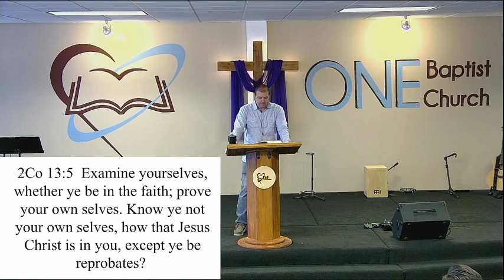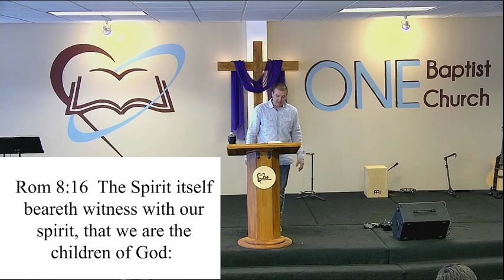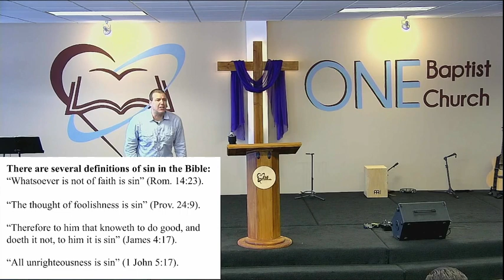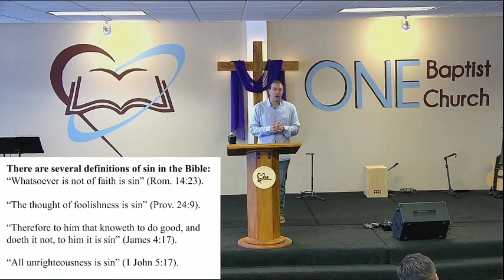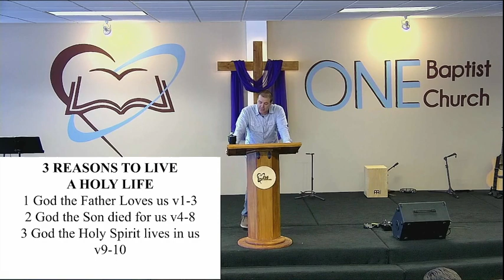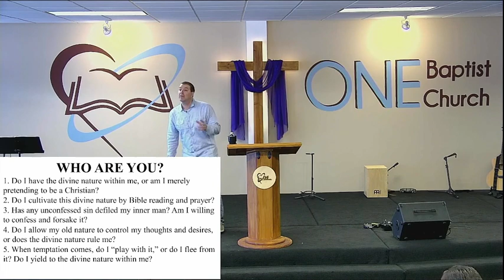Who Are You? - 1 John 3:1-10